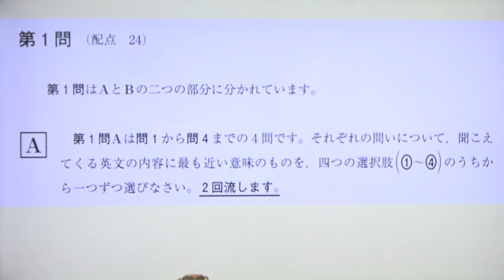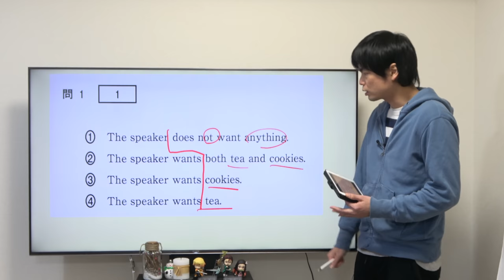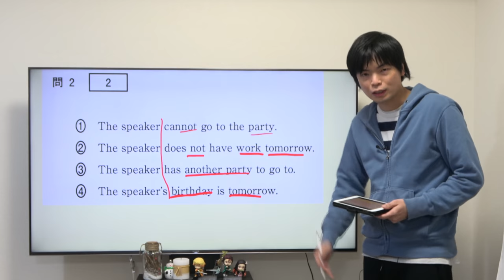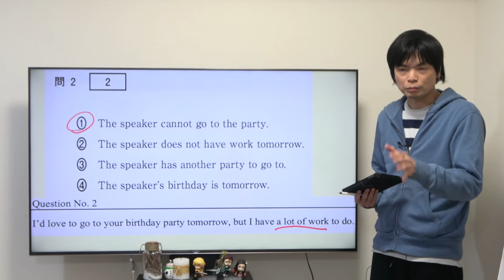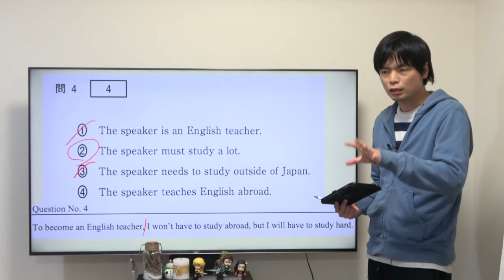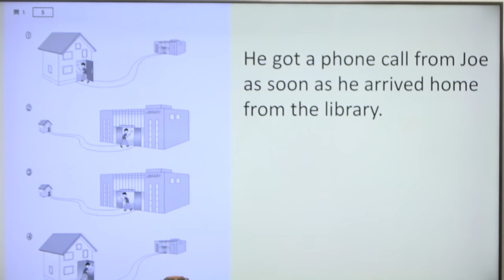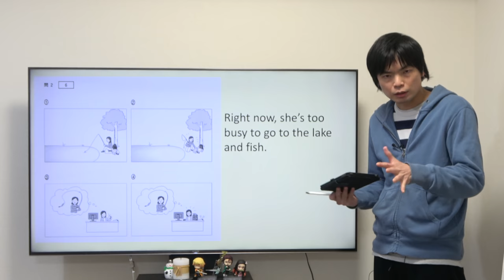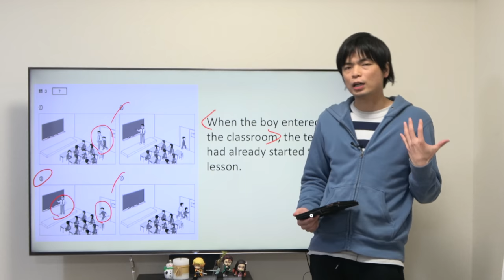共通テストリスニング対策講座①【３つのコツ】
共通テストリスニング対策講座第1問。４技能試験マニアが教える３つのコツをマスターすれば難問でも戦える！

共通テスト試行調査問題と音声は教材サイトから

共通テストリスニング対策講座⑥【最難関第5問の攻略法と勉強法】

✴︎ 競合他社の皆さまにおける弊チャンネル内の動画の利用およびそれと関連する別動画への弊チャンネル運営者の氏名（もりてつ等）の使用は許可制とさせていただきますので、利用・使用をご希望の方は からお問い合わせください。